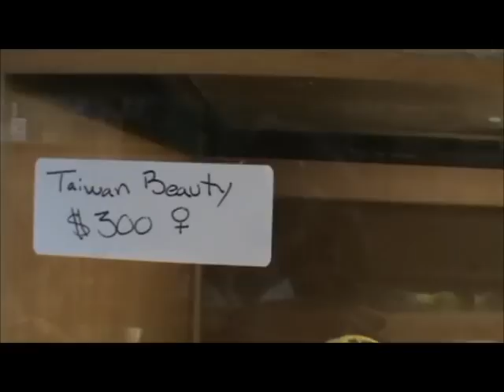Miami Pangaea Pet Store Visit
Didn't make it to Fort Lauderdale Repticon Show 2013 so this footage will have to make up for it.